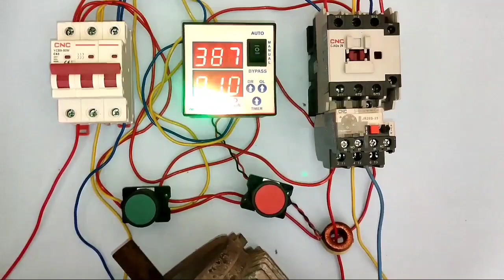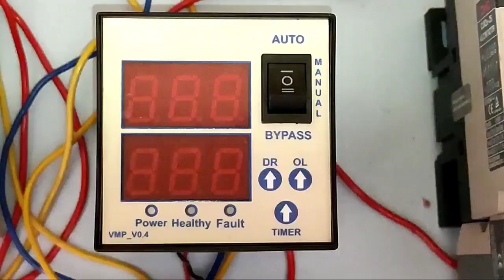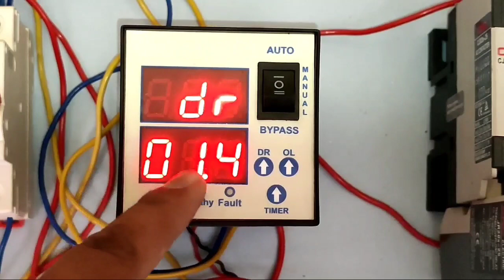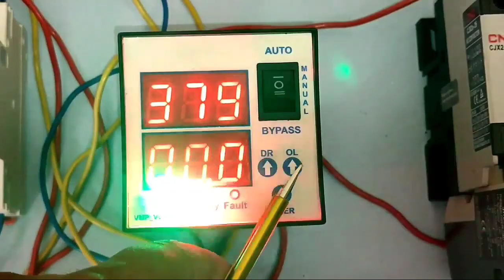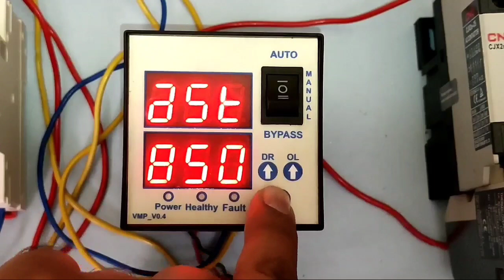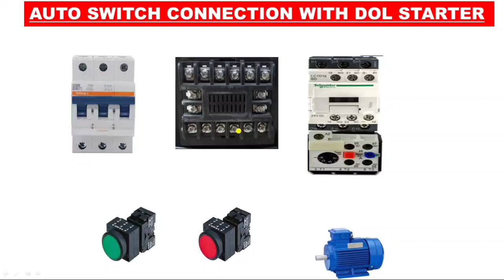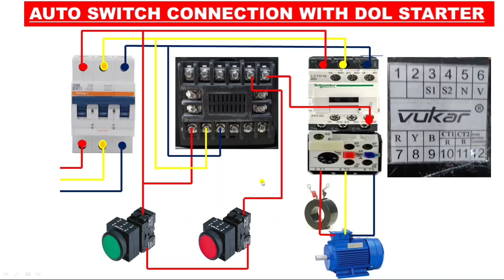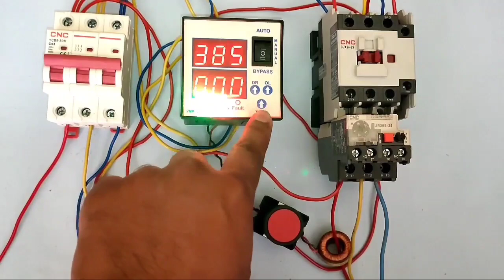Motor Protection For 3 Phase Motor! Cyclic Timer Wiring and Working! Single Phase Preventor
Automatic Water Pump Controller

in this video we explain Vukar technology multi function device connection and working

for purchase products please contact  whatsApp

in this device have autoswitch function
single phase prevention
cyclic timer function
dry run protection

for more information learning about best motor protection device just watch and learn